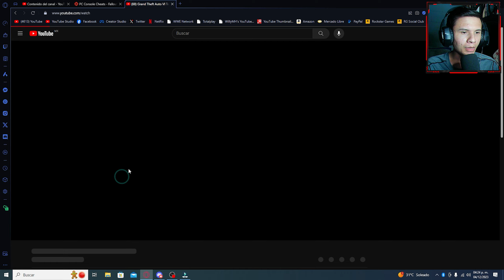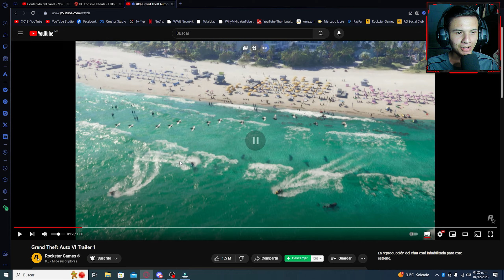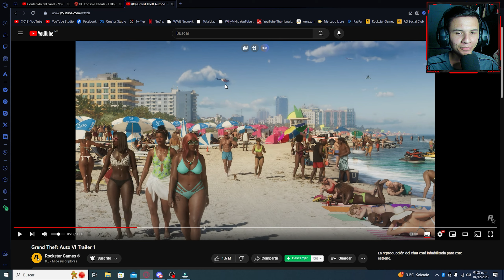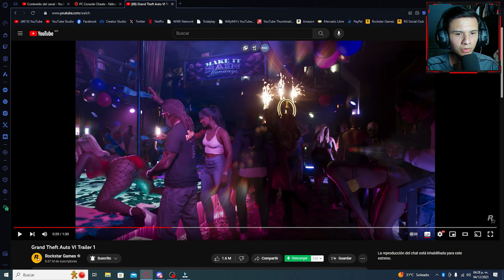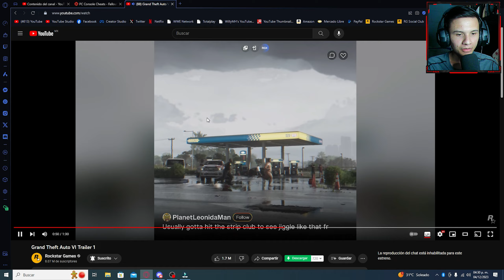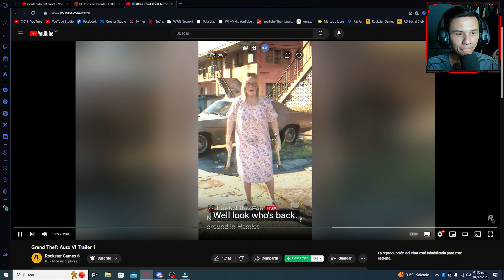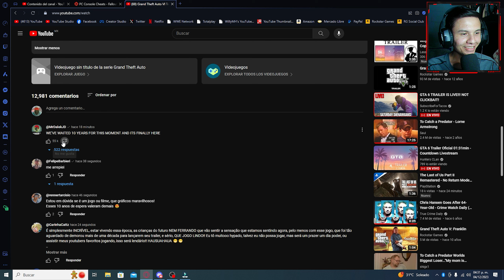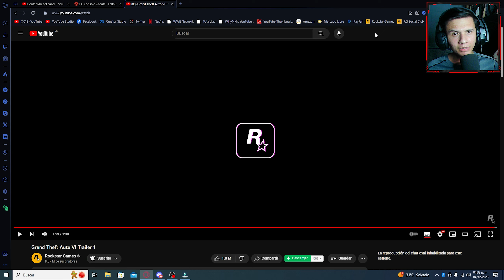GTA VI - Reacción al trailer 1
Aquí les traigo mi reacción al tráiler de Grand Theft Auto VI, a ustedes que les pareció?